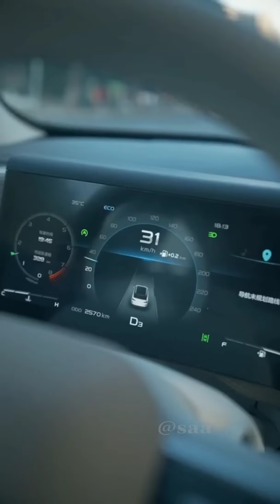22nd Century Technology - Future Technology According To The Imagination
22nd Century Technology - Future Technology According To The Imagination

Welcome to Saa Channel